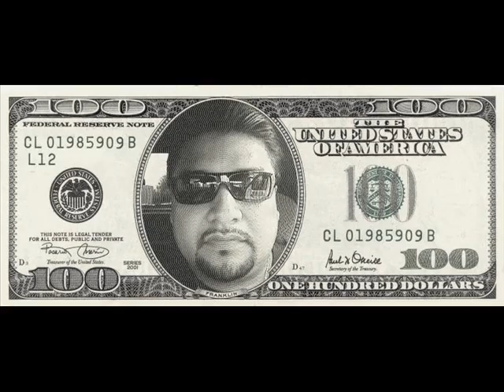El Corrido de Saul Cardenas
My Corrido written and sang by a good friend named El Monky Medrano. Sorry for the audio but keep in mind it was recorded via a telephone call on speaker. Soon someone will record it and it will be out on CD. I'll let you guys know. Mil gracias Medrano! Hope you guys like it. Saul's,"It Doesn't Matter Productions!"